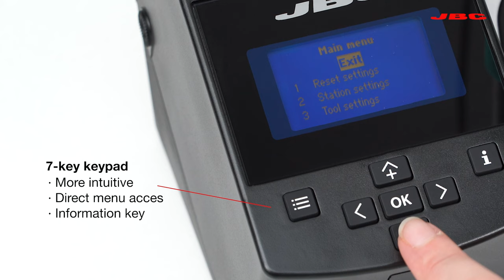JBC I CDB: Soldering Station I Perfect tool for general electronic applications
This station is suitable for both SMD or THT components.
It uses T245 General Purpose Handle - the perfect tool for general electronic applications with high power requirements.

This station includes:
- Fast and easy configuration of the station thanks to the 7-key keypad.
- Cartridge Holder to store up to four cartridges, as well as Cartridge Extractor and Cable Collector.
- Connectivity to JBC Fume Extractor (connector RJ12).